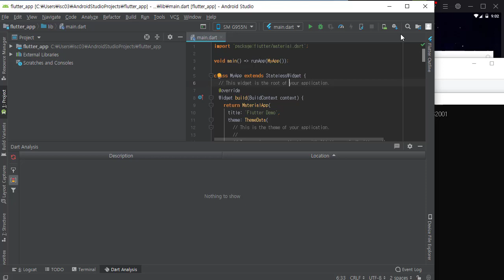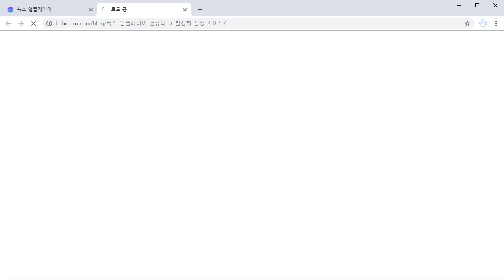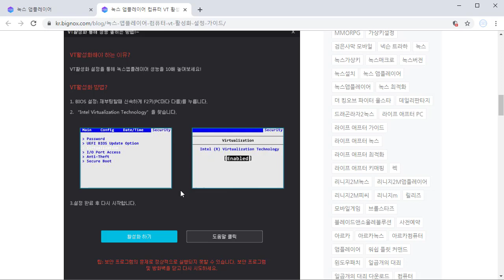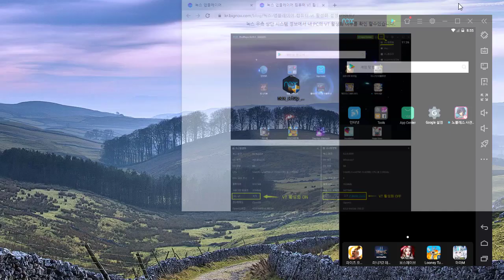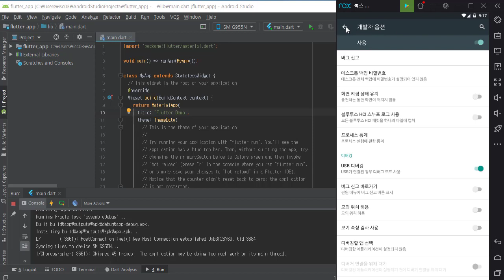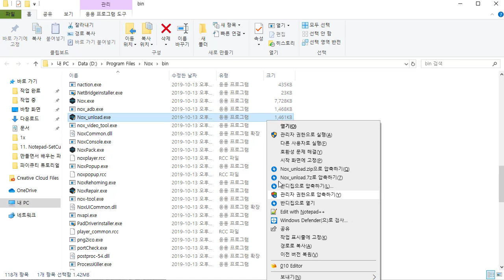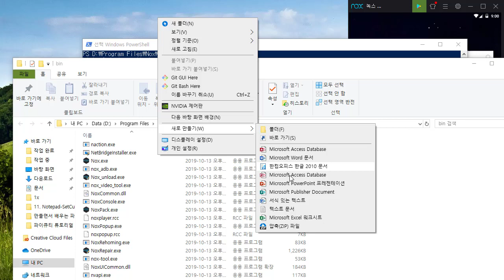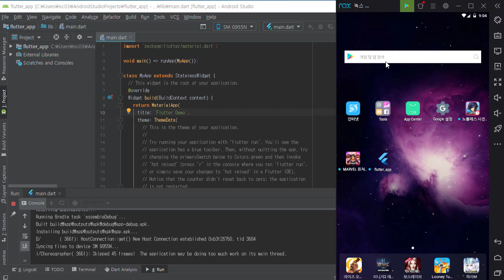[입문자를 위한 플러터(flutter) 튜토리얼]#5 가상머신이 너무 느리다구! Nox 설치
녹스 다운로드

녹스 앱플레이어 컴퓨터 VT 활성화 설정 가이드

안드로이드 스튜디오 NOX 연결(연동)하는 방법!!!